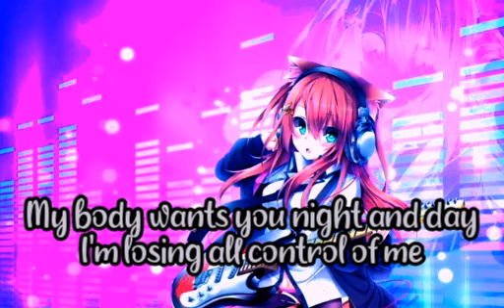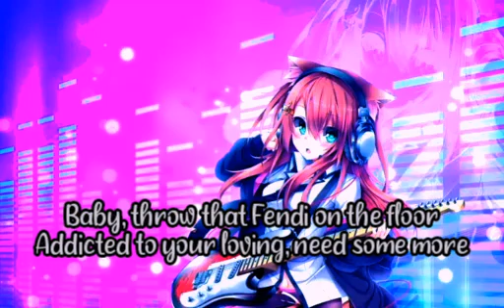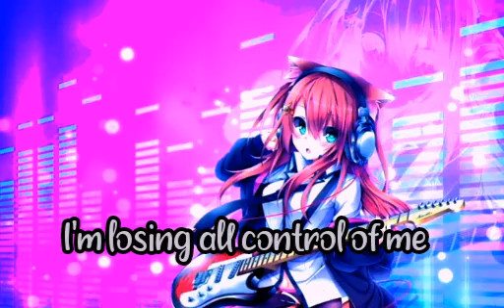Nighcore - TickTock ( Lyrics )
Hi you'll how is it going ?  let me know !
Information :
✪ Song: Tick Tock
✪ Original Artist :Mabel, Clean Bandit
✪ Night core version : Kani

I don't need nobody, but you on replay
Giving me what I need (tick tock, tick tock, tick tock)
I'm losing mine instead (tick tock, tick tock)
24/7 got you on my mind
But my head is screaming, "go away" (tick tock, tick tock, tick tock)
24/7 got you on my mind
Na na na na na (tick tock)
Na na na na na na na (tick tock)
24/7, I got a place with your name on it
Just in case you decided you comin' out, mmm
Know you been meaning to get up out of your house, mmm
24/7 got you on my mind
24/7 got you on my mind
Tick tock, mmm
Tick tock, tick tock, mmm
24/7 got you on my mind
24/7 got you on my mind
My body wants you night and day (night and day)
I'm losing all control of me (yeah yeah)
Na na na na na na na (tick tock, tick tock)
Na na na na na na na (got me losing all control of me)
Thank you so much !
-Kani
Bye. ♡